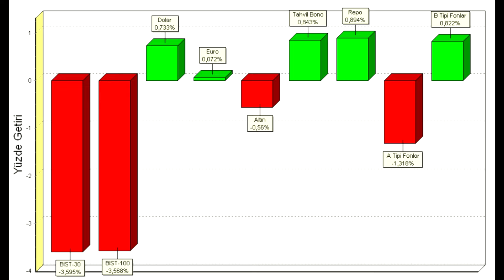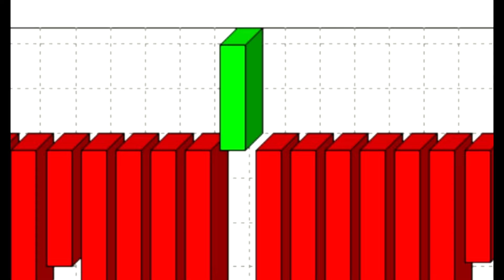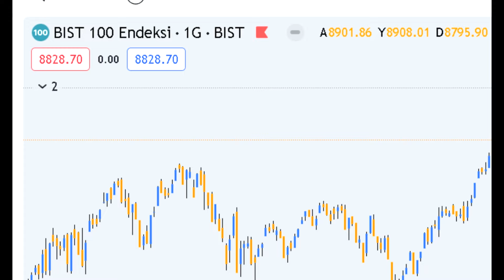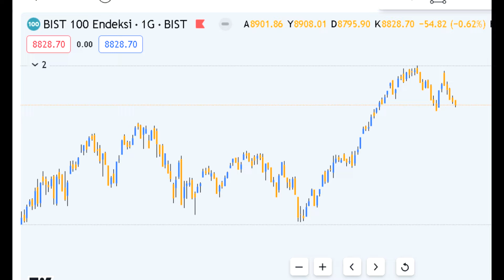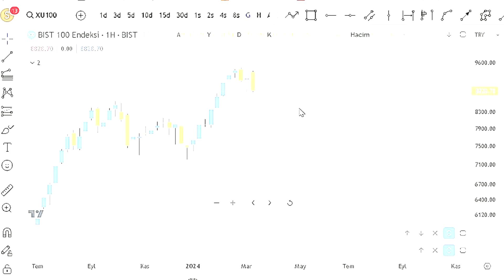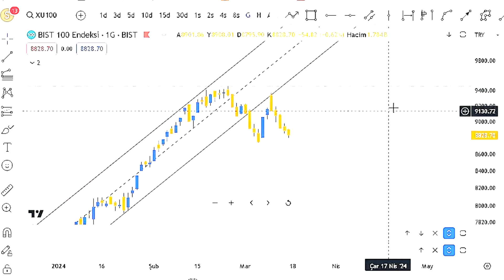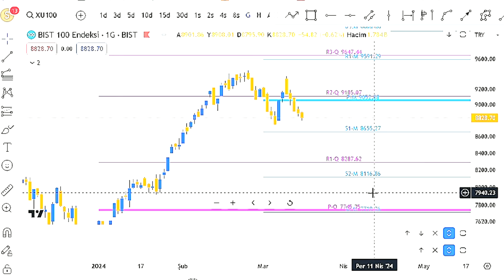BORSA DÜZELTME NE ZAMAN BİTİYOR ? TÜM DETAYLARIYLA VİDEODA !